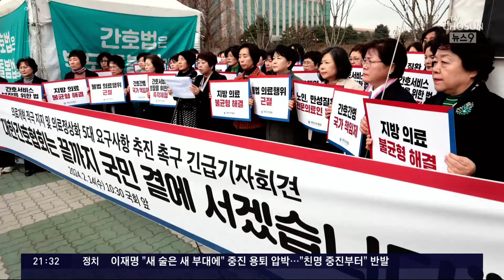전공의 '개별사직' 조짐에 정부 "집단행동 간주"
총파업을 둘러싼 정부 와 의사단체 의 긴장은 오늘도 이어졌습니다. 한 대학병원의 인턴 이 SNS에 사직을 선언하는 영상을 올렸는데, 정부는 이같은 개별 사직도 "집단행동으로 간주하겠다"며 강경한 입장을 내놨습니다. 의협이 내일 전국 총궐기대회를 예고해 양측의 대치국면은 본격화할 것으로 보입니다.

배상윤 기자의 보도입니다.